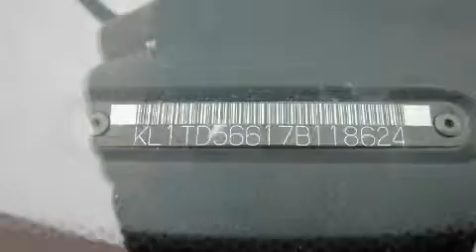Used 2007 Chevrolet Aveo Oklahoma City OK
Year: 2007
 Make: Chevrolet
 Model: Aveo
 Engine: 1.6L I-4cyl
 Trans.: Automatic
 Exterior: Orange
 Miles: 34,689
 Interior: Beige